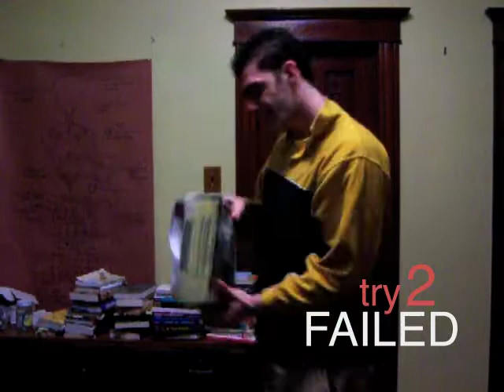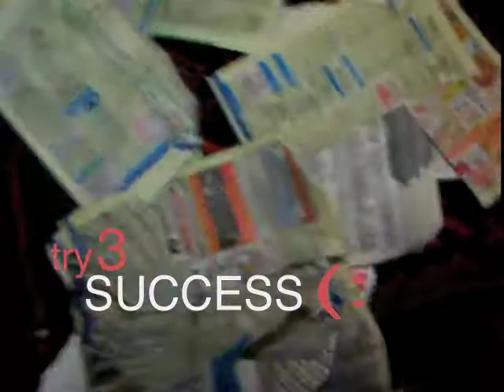Quest to be the Guest on the Ellen DeGeneres Show! Ep. 35. Phone Book Ripping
Hey Ellen DeGeneres, can your guest rip a phone book in half? See if I can...and why I should be on your show.